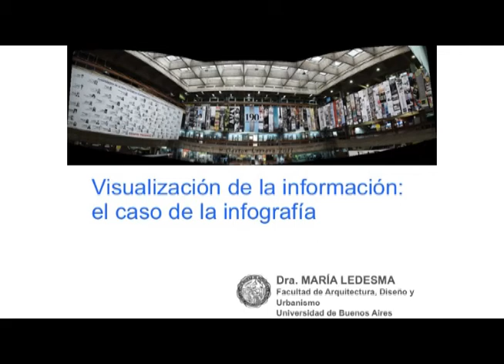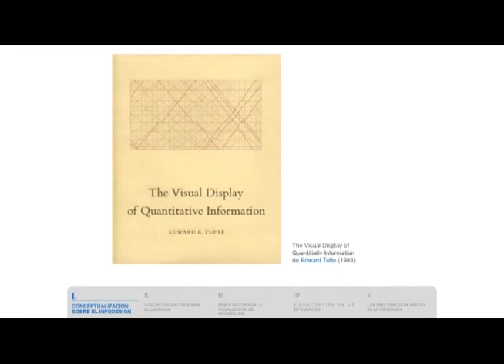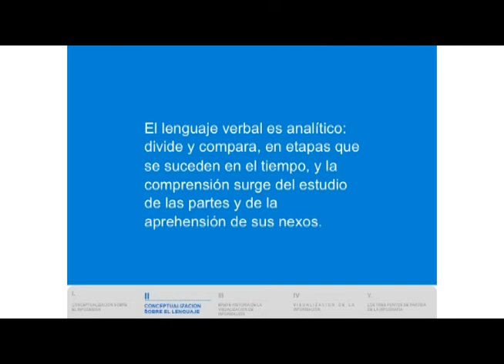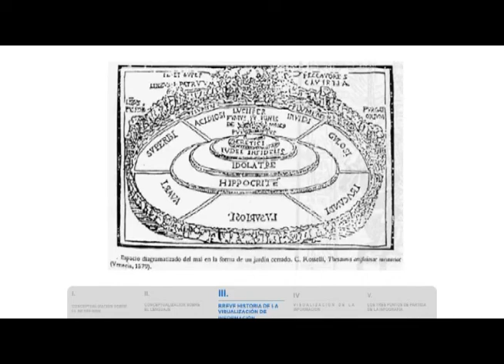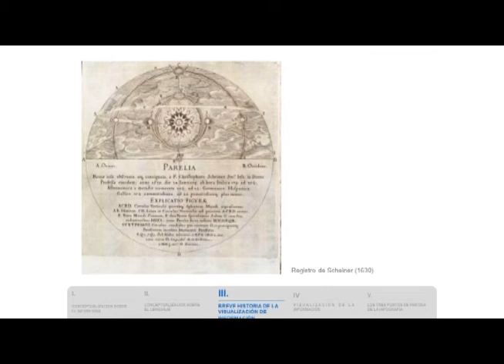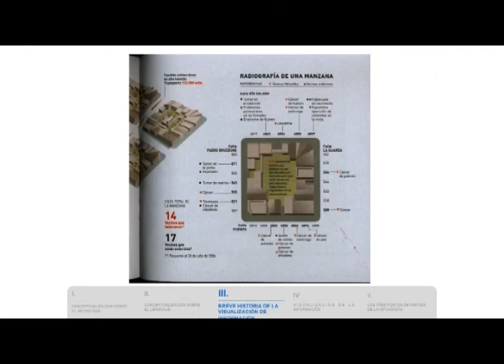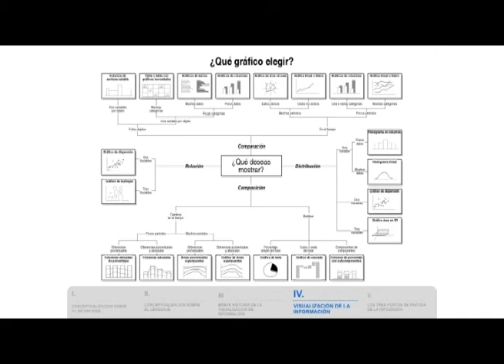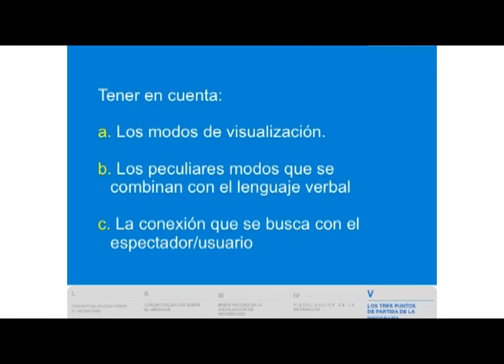Curso-Taller: 'Visualización de la información: el caso de la infografía.' - María Ledesma 1/2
Curso-Taller: 'Visualización de la información: el caso de la infografía.'
Dra. María Ledesma
Facultad de Arquitectura, Diseño y Urbanismo (FADU).
Universidad de Buenos Aires (UBA).

Impartido el 27 y 28 de agosto de 2013.
En la Universidad Autónoma del Estado de Morelos (UAEM) a través de la Dirección General de Publicaciones y la Dirección General de Educación Multimodal e-UAEM.